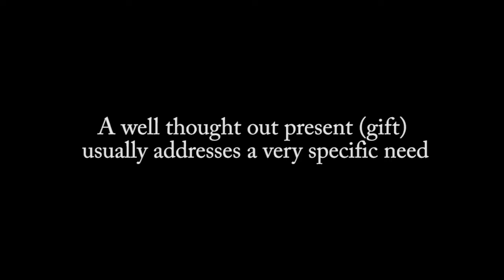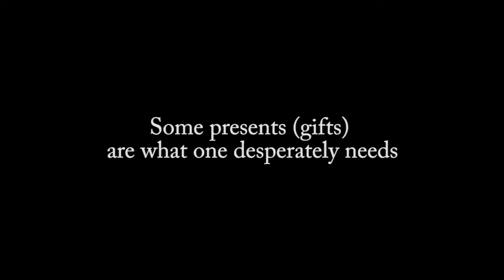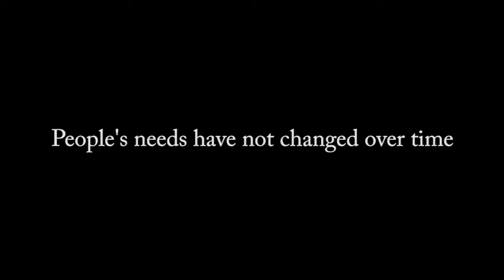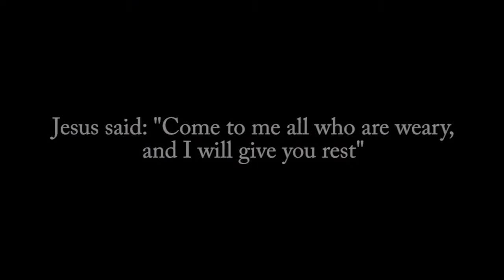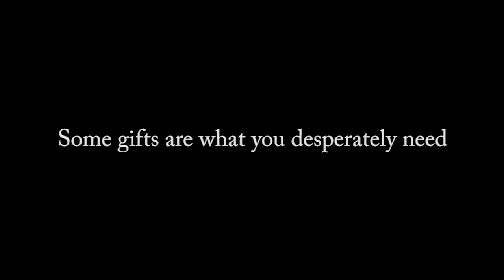Key Points : Present Perfect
Some gifts are timeless, they endure. Some gifts are what one desperately needs. Gifts must be received with joy. Jesus Christ is God's Present Perfect! Find out why?